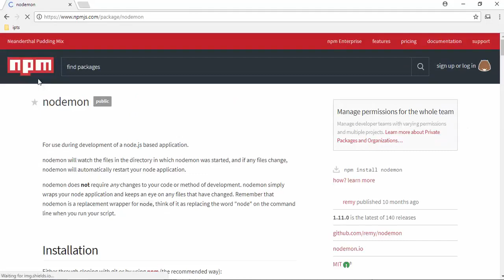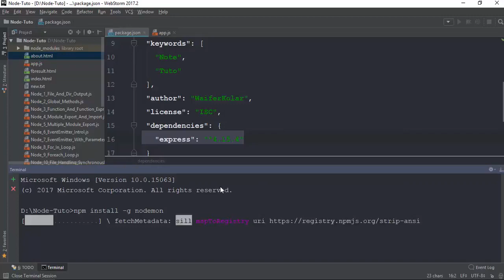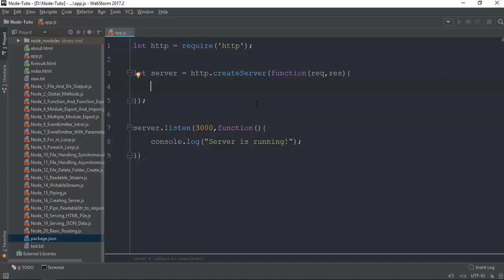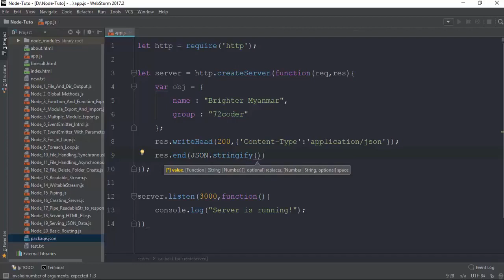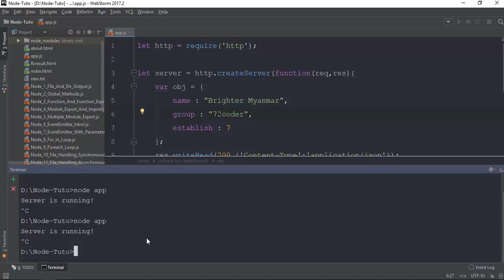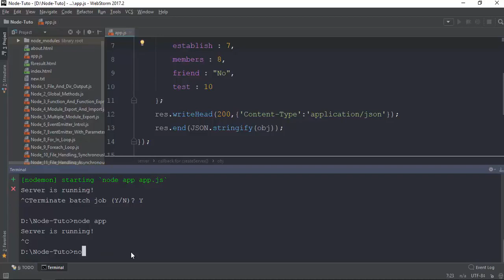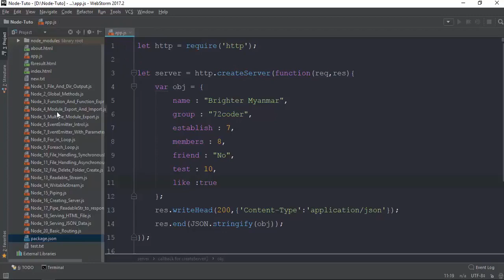029 Nodemon Installation And Usage